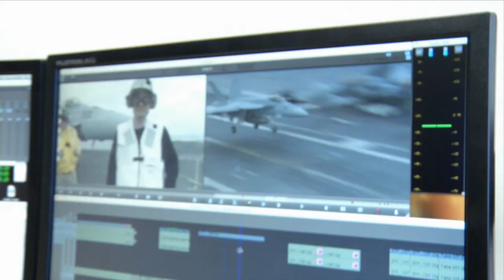Achieve ► TV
Imagine you need to produce a new, high-end reality show that features a few wrinkles TV audiences have never seen before. With the power to work quicker and more collaboratively, Avid can help you achieve the viewer engagement and ratings necessary to make your show an unqualified success.